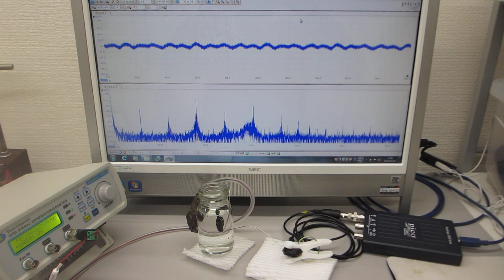超音波プローブを利用した、オリジナル超音波実験 ultrasonic-labo